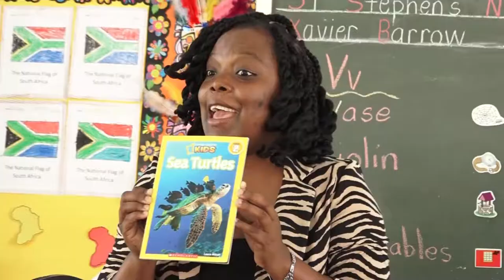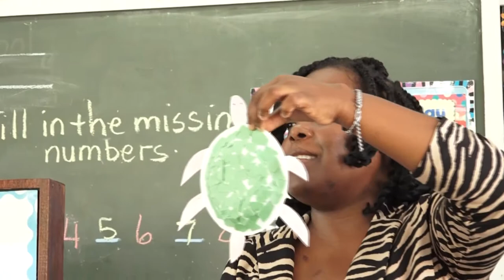Highlights On A Teacher - Olivia Jackman - Episode 5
Teaching is such an important profession and the Royal Fidelity National Distinguished Teachers' Awards acknowledge this fact.

This series highlights the ten teachers who won this prestigious award in 2017.

In this episode, Olivia Jackman from St. Stephen’s Nursery is in the spotlight.

If you know a teacher who deserves this award, why not nominate them so they have a chance to win great prizes.

The deadline for nominations is November 18th.